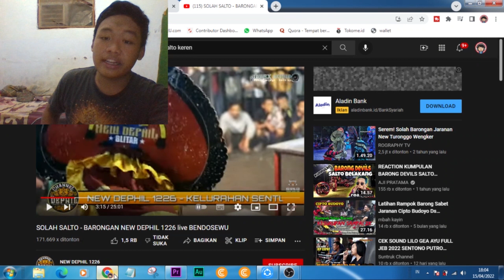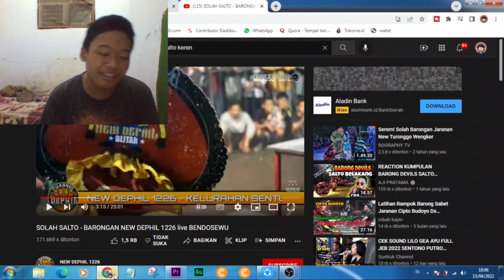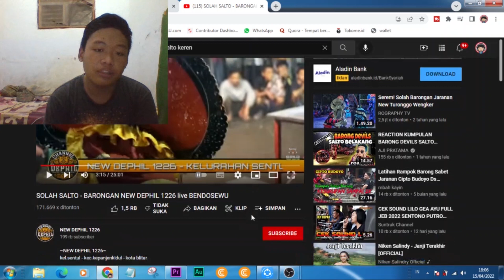Reaction Video Solah Barongan New Dephil Blitar Salto Berkali Kali Diatas Meja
Reaction Video Solah Barongan New Dephil Blitar Salto Berkali Kali Diatas Meja,Divideo Ini Kita Akan Bersama-Sama Reaction Salah Satu Penampilan Dari Sedulur New Dephil 1226 Dari Kabupaten Blitar Yang Berani Menampilkan Tampilan Beda Yaitu Aksi Salto Berkali-Kali Di Atas Meja,Seperti Apa Penampilannya Simak Videonya Sampai Akhir.